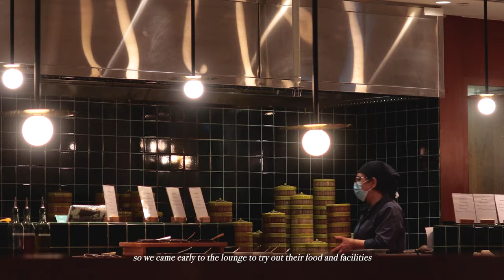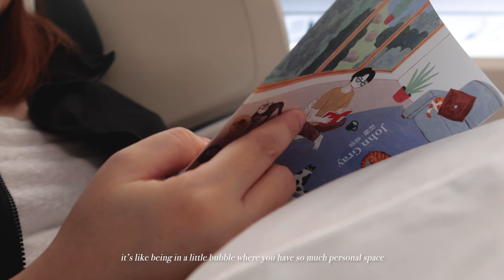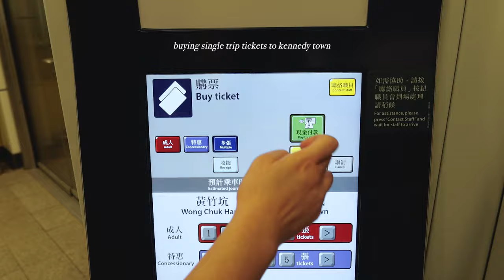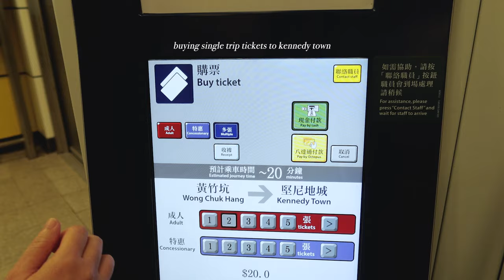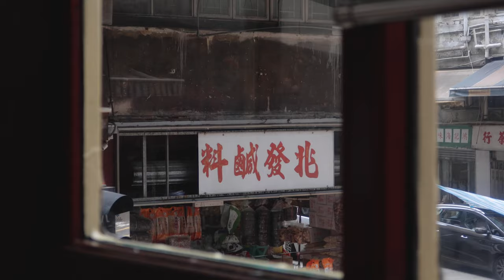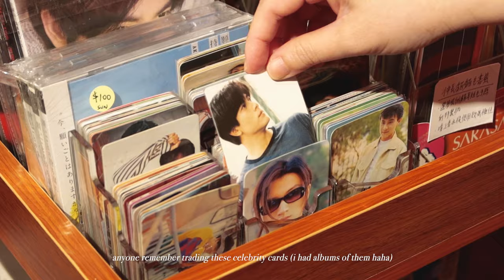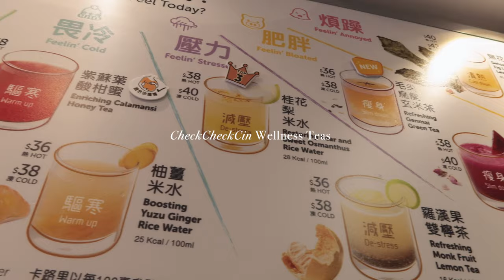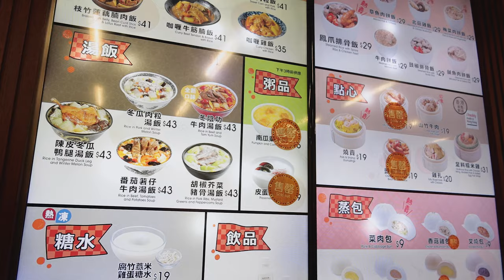Hong Kong Vlog | Aberdeen, Kennedy Town & Flying Business Class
A spontaneous getaway from the heat in Singapore, and to celebrate my birthday!

00:00 Intro
00:26 Cathay Pacific Business Class
02:59 Tesla pickup & The Arca
05:05 Exploring Aberdeen
07:29 Kennedy Town
11:39 Hong Kong Tramways
14:06 Central Market
19:53 Back to hotel